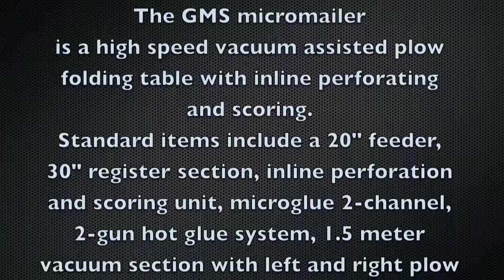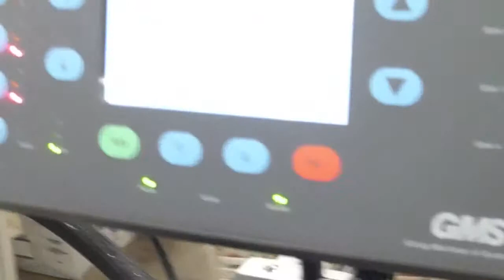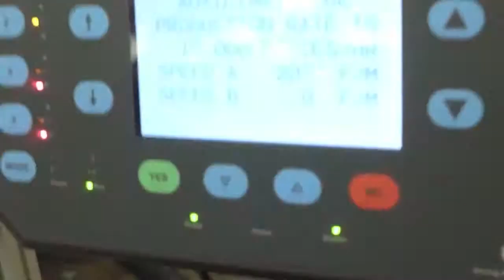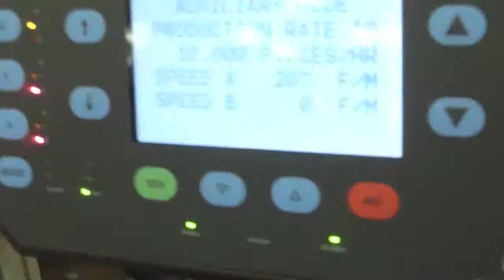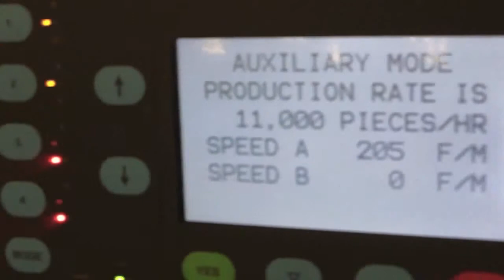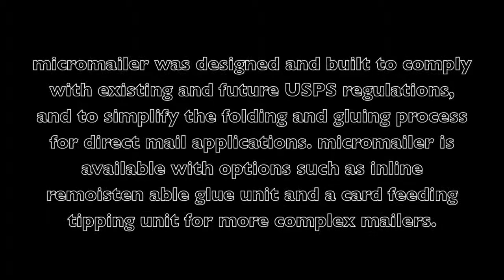The GMS micromailer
micromailer